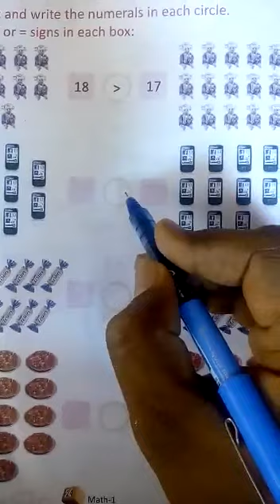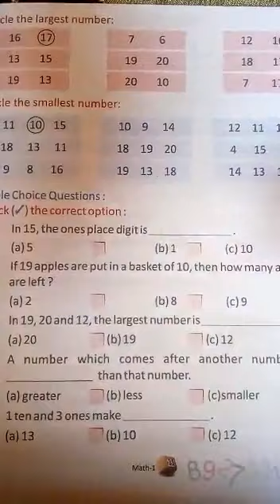Class 1, MATHS, Exercise 2.3, Comparison of Numbers, With Mr Manoj Sharma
Comparison of Numbers,Maths,Book-Explosive Maths,Sanra Advance Education